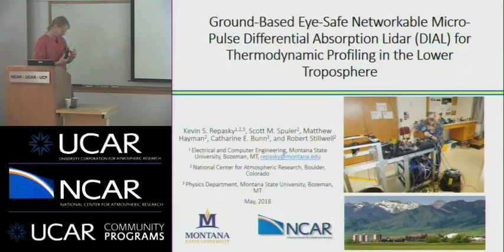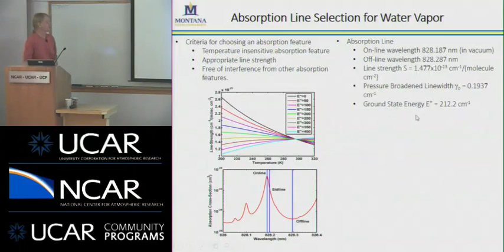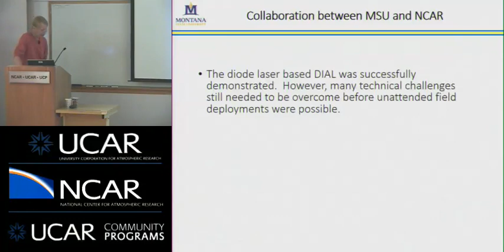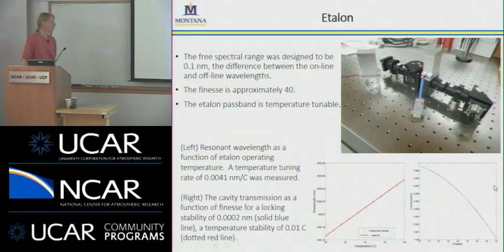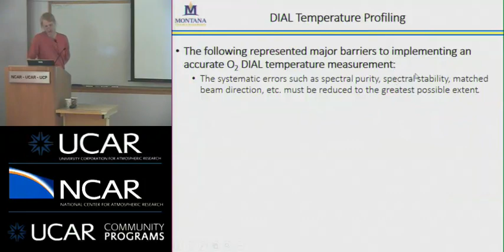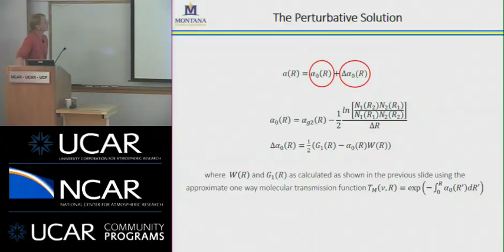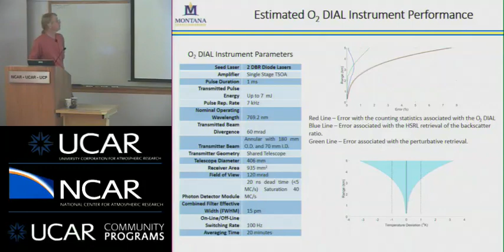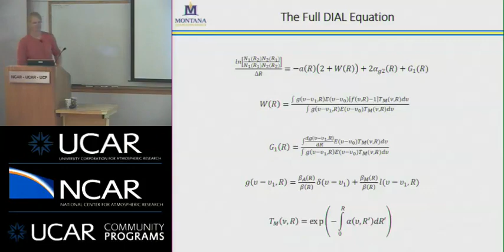Dr. Kevin S. Repasky - 05/29/18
EOLSeminarSeries Title: Ground-based eye-safe networkable micro-pulse differential absorption lidar (DIAL) for thermodynamic profiling in the lower troposphere

The importance of thermodynamic profiling has been underscored by a series of National Research Council (NRC) reports as well as a report to the National Science Foundation and National Weather Service. A recent review article details the state of remote sensing of lower tropospheric thermodynamic profiles. In this review paper, it was demonstrated that huge observational gaps exist with respect to thermodynamic profiling in the lower troposphere, and low-cost ground-based passive and active remote sensing systems are suggested as the best means to close these observational gaps.
In an effort to develop low-cost ground based active remote sensing instruments to address the needs of the science community, researchers at Montana State University (MSU) and the National Center for Atmospheric Research (NCAR) have developed an eye-safe diode laser based (DLB) micro-pulse differential absorption lidar (MP-DIAL) for water vapor profiling in the lower troposphere. Currently, two MP-DIAL instruments are operational and have been deployed at the Front Range Air Pollution and Photochemistry Experiment (FRAPPE), the Plains Elevated Convection at Night (PECAN) experiment, the Perdigão experiment, and the Land Atmosphere Feedback Experiment (LAFE). For each of these field experiments, the MP-DIAL was run unattended and provided near-continuous water vapor profiles from 300 m above the ground level to 4 km (or the cloud base) with 150 m vertical resolution and 5 minute temporal resolution. Three additional MP-DIAL instruments are currently under construction and will result in a network of five MP-DIAL instruments for ground based weather and climate research experiments. Taking advantage of the broad spectral coverage and modularity of the DLB MP-DIAL architecture, a high spectral resolution lidar (HSRL) has been developed at NCAR for aerosol profiling and work has begun on the development of a DIAL instrument for temperature profiling in the lower troposphere.

In this talk, an overview of the DLB MP-DIAL technique will be presented. The talk will include a discussion on the development and current status of the MP-DIAL for water vapor profiling and including data from recent field experiments. Furthermore, the status of the development of the MP-DIAL for temperature profiling will be discussed.